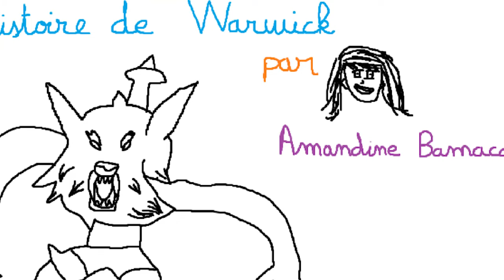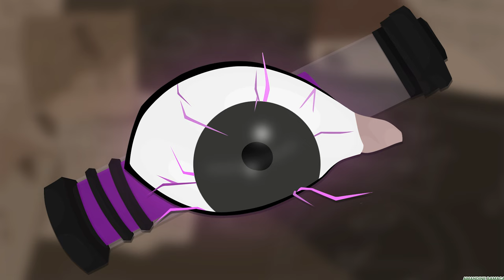L'HISTOIRE DE WARWICK - Fureur déchaînée de Zaun (LEAGUEOFLEGENDS)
📷 CETTE VIDÉO
Histoire de Warwick.

⏱️ TIMECODE
0:00​​ - Introduction
0:15 - Histoire
7:58 - Conclusion

✏️ INFORMATIONS
- Histoire officielle de l'univers League of Legends.
- Les dessins sont tous de moi.
 Toutefois :
 Pour les logos, lieux et objets spécifiques je dessine les apparences officielles (présentes également sur le site de l'univers League of Legends / Ou dans la série Arcane)
 Pour les dessins des personnages, je m'aide des modèles 3D de ces derniers.
- La carte en début de vidéo provient du site officiel de League of Legends.

💬 PARTAGE
Si c'est le cas, n'hésitez pas à :
- PARTAGER.

🎧 MUSIQUES
- Soundtrack Tales from the Loop - Cole Looks for Jacob
- OST Vinland Saga - Destination
- Sountrack House of the Dragon Season 2 - End a war before it begins
- OST Trapped - Avalanche